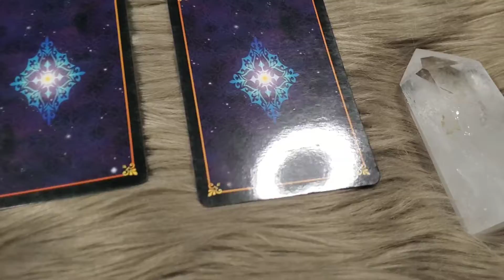🔮 PICK A CARD 🔮 All three card descriptions below! // WHAT DO YOU NEED TO HEAR?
Hey guys! I have a pick a card for your today 🔮
Ill be reading from the Guidebook for you. This is a general message that you need hear.
Card One - Three of Fire
Key Phrases: Nessesary Sacrifice - Experiment, Practice, Refine. - Step out into the great unknown and trust. - Put your objectives first. - Avoid cutting corners. - Have you lost your direction?
Are you committed to what you really want? You know what you want..but have you taking any steps towards it? Today as well? Or a few days back? We all need discipline in our lives, I know I do. It's hard not to slip into what seems easy and secure. Its comfortable there.
But to take true action and achieve our goals, we need to make sure we are at least taking that one step a day. Growing is never easy.

Card Two - Queen of Water
Key Phrases: Trust in your feelings and senses. - Look beyond the surface. - A bright and positive outcome. - To show vulnerability is to show strength. - Are you over-extending emotionally? - Be the embodiment of love. - Use your common sense.
The Queen of Water is an empathetic soul. She feels deeply with all of her heart. Wounded souls gravitate to her, like a moth to a flame. She feels the emotions and pain of others. She wants to heal all before her. But she must remember to sit back and feel what her soul calls for. Her OWN healing. She has a power of knowing. So what have you been ignoring? What needs your attention? Remember it's okay to be vulnerable to our emotions. It is only when we bring the darkness to light, that the darkness then has a chance to move beyond the light.
Do you need to be more empathetic towards others or yourself?

Card Three - Ace of Water - Reversed
(Reversed means the card was upside-down coming out of the deck, giving the card an opposite meaning the the original)
"Potential Blockage: The Ace of Water reversed can symbolise a moment or situation that has us feeling overwhelmed, denying, or fighting our true feelings. We may love, but we are afraid to admit that we love. We may yearn for connection, but deny our need, and do what we can to prevent bonds with others from forming. Fear of being hurt and disappointed, of discovering that the one we love is not who we thought them to be. Simply having unrealistic expectations. - can end many new relationships before they even begin. The Ace of Water signifies a need to let down the barriers you may have built around your heart and allow a loving experience or opportunity to unfold free from fear's influence. It asks that you allow a relationship to begin or be explored - whether that relationship be with a person or an interest - before you determine whether it is right or wrong for you." - Dreams of Gaia Guidebook

Facebook Pay - Sandra Kay Phillips